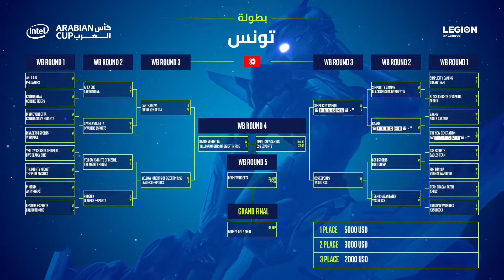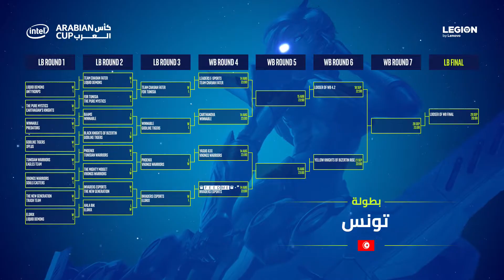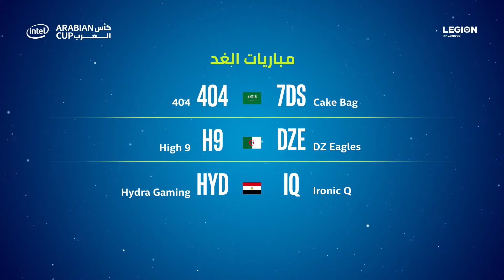IAC Simplicity Gaming vs CSS Esports كأس العرب – تونس IAC20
DAY 23 GAME 3 - Tunisia - SPL vs CSS اليوم الثالث والعشرون المباراة الثالثة - تصفيات تونس

Intel Arabian Cup The first official League of Legends tournament across the middle east! اول بطولة عربية رسمية للعبة "ليج أوف ليجيندز" فالوطن العربي

Chapters
0:00 Pre-game Analysts
3:02 Picks and bans
16:10 Game Start
41:35 Post-game analysts